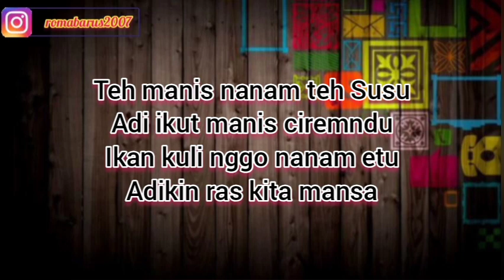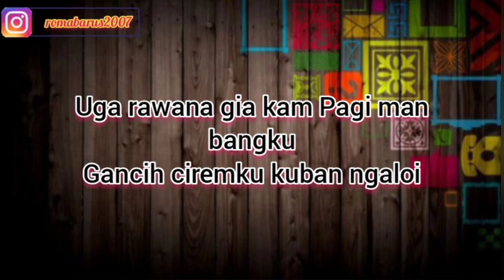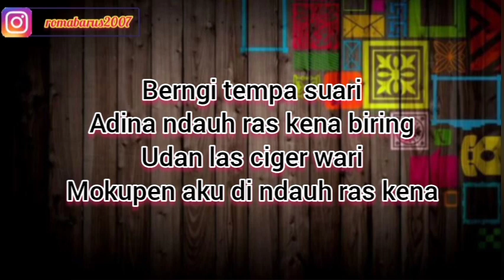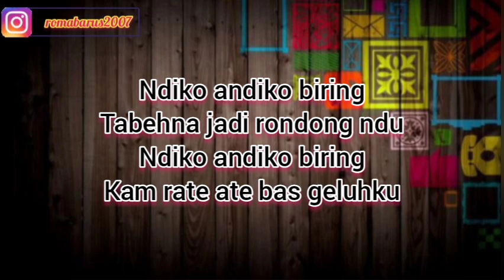LA TERTAWAR TAWAR | KARAOKE LAGU KARO | NADA COWOK